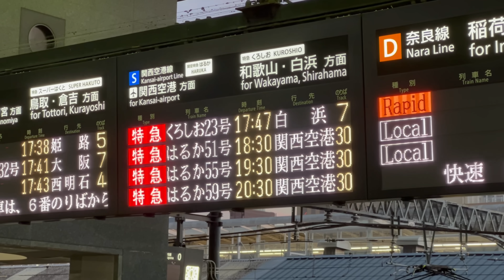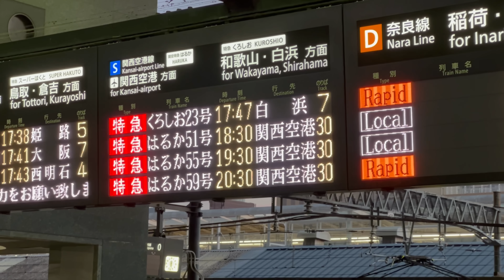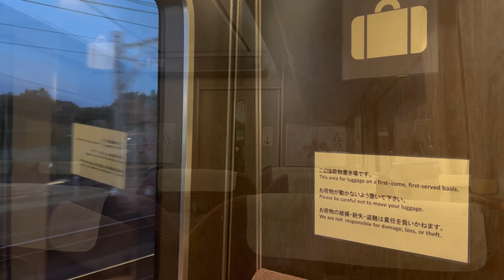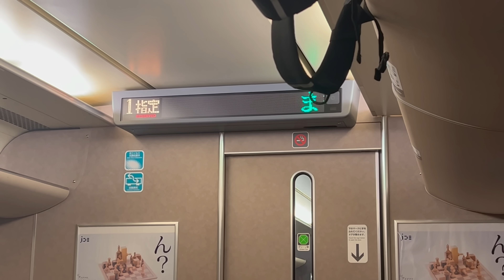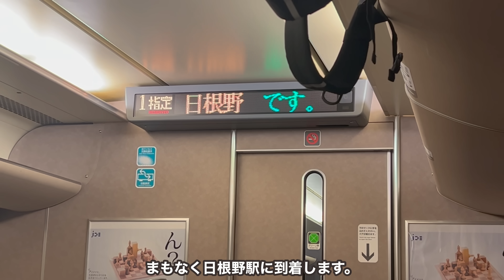走行ルートが複雑すぎる1本だけ運転される特急に激安で乗車‼︎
【会社/Company】JR西日本
【種別/Type】特急
【列車名/Name】くろしお23号
【区間/Section】京都→日根野
【座席/Class】普通車指定席
e5489のチケットレスでお得に特急に乗りましょう！
日根野駅→関西空港は関空快速で10分です。